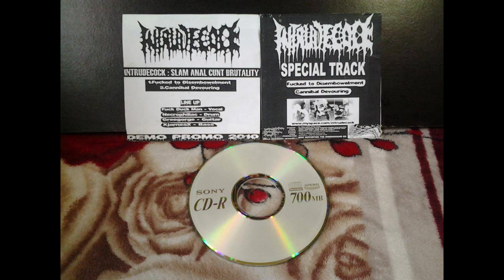INTRUDECOCK DEMO 2010